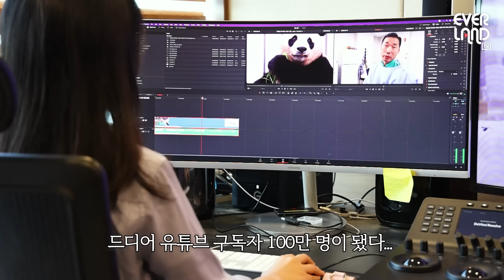편집바오 등판! 골드버튼 언박싱❤ (feat. 푸바오의 반응은?)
드디어 도착한 에버랜드 유튜브💛골드버튼💛
언박싱 영상을 위해 에버랜드 온 가족 총출동했어요!!!

에둥이 여러분~ 진심으로 감사드려요.
앞으로도 많은 좋댓구알 부탁드립니다~🥰